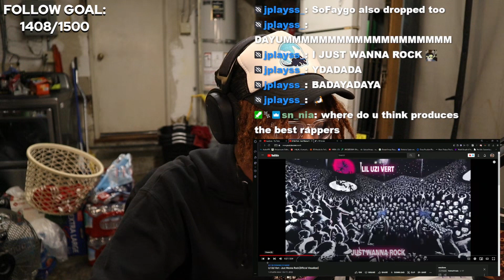WalmartHinata goes crazy to Just Wanna Rock - Lil Uzi Vert